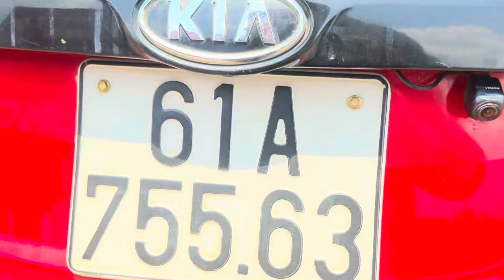🛑7/5🛑 Kia moning 2012 ( xe đẹp giá rẻ) ☎️ 0972 147 247